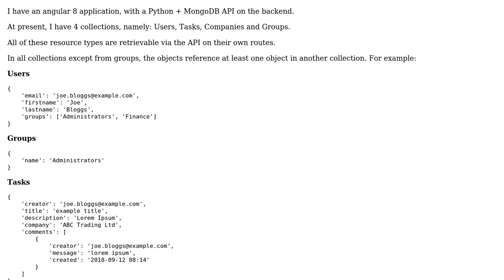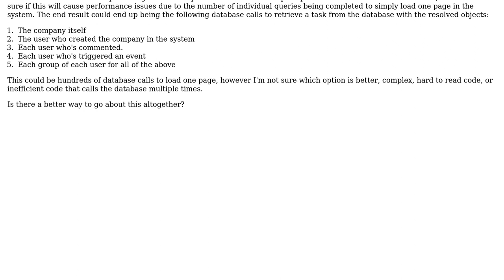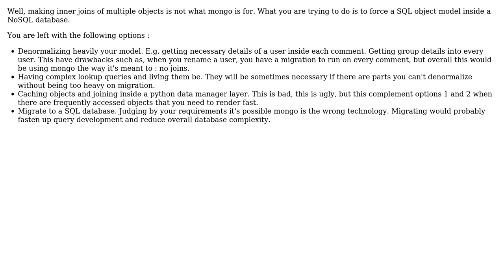Software Engineering: mongodb queries architecture - resolving lots of nested referenced objects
With thanks & praise to God, and with thanks to the many people who have made this project possible! | Content (except music & images) licensed under CC BY-SA | Music | Images & others | With thanks to user Slepton user Arthur Hv and the Stack Exchange Network Trademarks are property of their respective owners. You are responsible for your own actions.